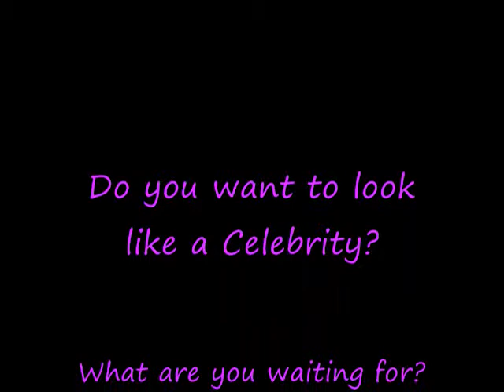Hollywood Black Book of Secrets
I will be having a giveaway when I hit 100 subscribers.